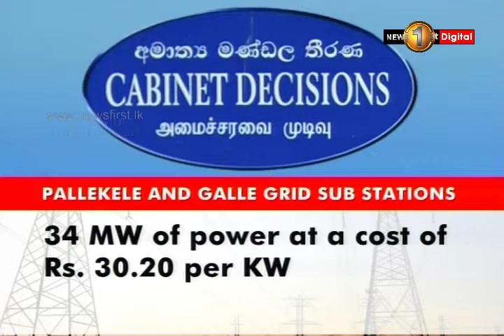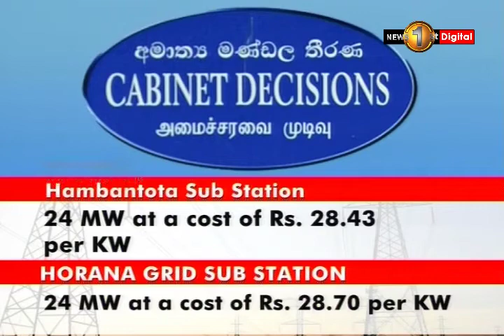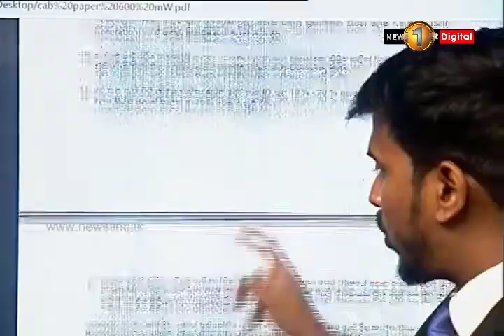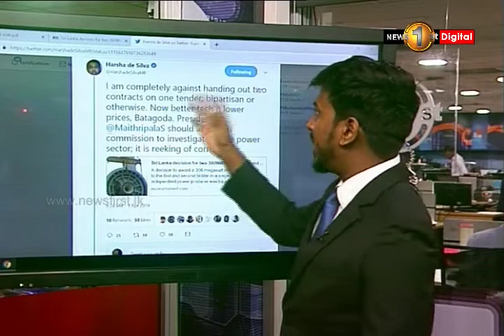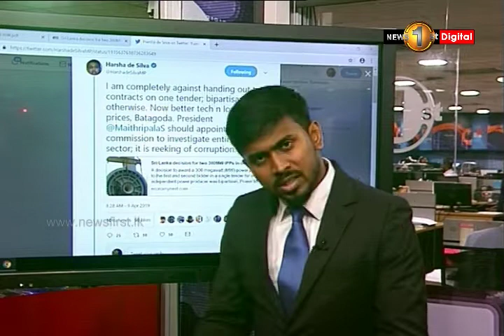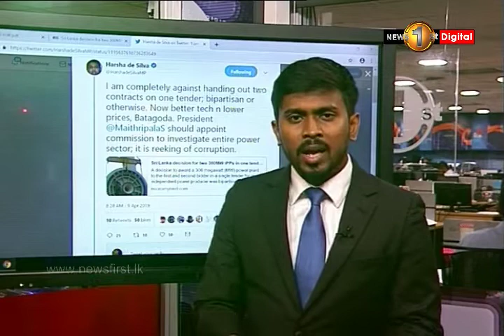One tender. Two power companies. Two power plants